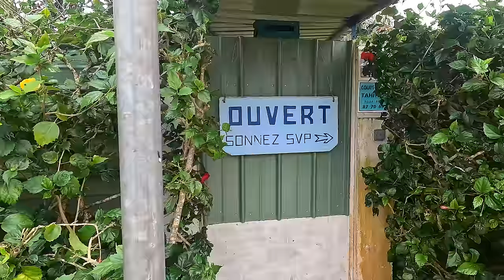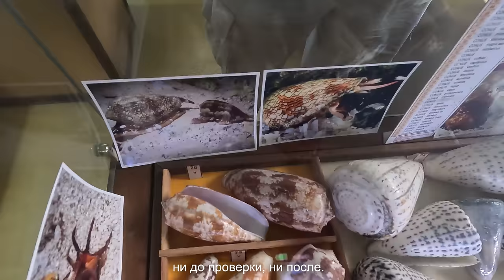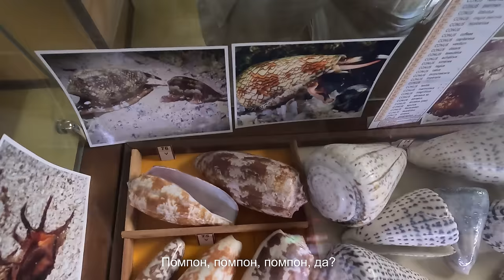КАПИТАН ГЕРМАН | ХУАХИНЕ, очень уютный остров Французской Полинезии. Как мы раньше сюда не зашли...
Остров Хуахине во Французской Полинезии - это истинный рай для яхтсменов. С его кристально чистыми водами, живописными бухтами и уютными гаванями, это место, где море и ветер встречаются в идеальном сочетании.

Остров Хуахине привлекает яхтсменов со всего мира. Здесь вы найдете дружелюбное сообщество, готовое поделиться опытом и знаниями о яхтинге. Вечером в баре невероятно теплая, семейная атмосфера людей, которым не равнодушно море и они знают где комфортно провести досуг

Так же на острове расположен уникальный Музей морских раковин.  (Motu Trsor) тот частный музей, представляет более двух тысяч экспонатов.

В экспозиции не только раковины, но и окаменелости с следами древних моллюсков. З так же эксскурсия дс рассказом о невероятно ядовитых ракушках-конусов, чей яд сильно мощнее, чем яд кобры.

Остров Хуахине - это не только место для отдыха, но и источник вдохновения для яхтсменов и любителей морских приключений. 🌴⛵

Капитан ГЕРМАН | Huahine, самыйуютный остров Французской Полинезии. Как мы раньше сюда не зашли, провели бы больше времени...

00:00 Начало
00:10 Заходим на остров Хуахине
1:42 Едем на берег, смотрим на городок и яхт клуб
4:04 Местный супермаркет
5:27 Вечеринка в местном баре Huahine Yacht Club
08:38 Музей ракушек, куда же Дине без него
22:53 Прошулка по пляжу на закате